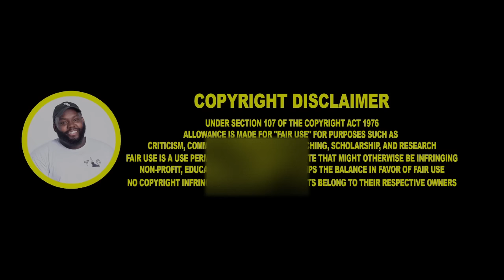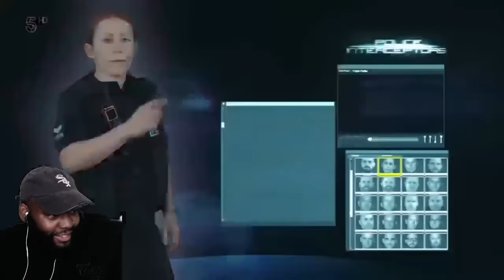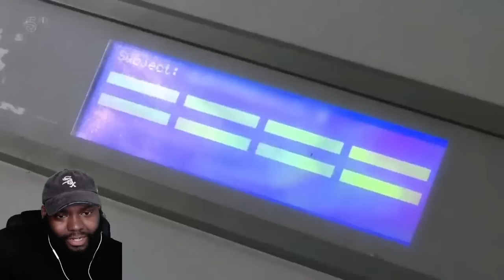CHICAGO DUDES REACTION TO POLICE INTERCEPTEORS SEASON 22 EPISODE 2